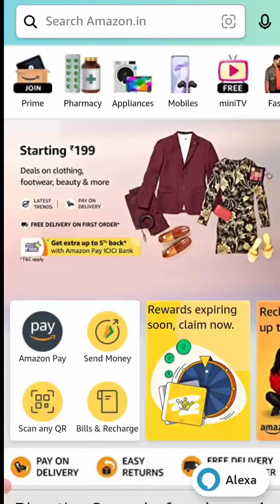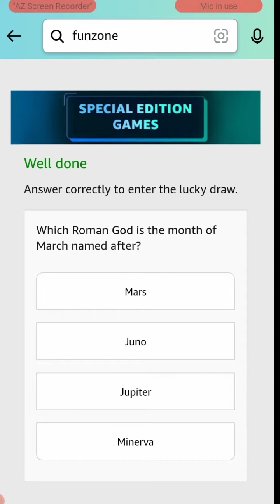Win OnePlus 11G | Amazon New Game This Week | Spin And Win | Amazon Quiz Answer Today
Amazon Fun Trivia Quiz Answer Win 30000
Amazon Funzone Riddle Quiz answer win 3000
Amazon Riddle guess & Win quiz answer
Amazon quiz answers win 20000
Amazon spin and win 40000
Amazon Jackpot quiz 3000

Hello, Every One in this Amazon quiz Answer.

Amazon Daily Fz Quiz Answer
Amazon weekly Fz quiz Answer
Amazon Weekly Quiz time Answer 28 january win 30 Coins
Amazon daily fz coins funzone jackpot win 40000
 Answer 6 Mars win 3000 coins
Amazon Daily quiz answer  6 mars
Amazon funzone fz coins weekly | Jackpot quiz answer weekly
fz quiz today | Amazon fz coins quiz answer today | Amazon Daily Fz Quiz Answer | today amazon Fz quiz answer today.